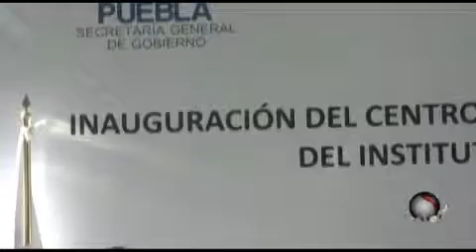Puntual TV [2012-09-12] FMP inauguró Centro Evaluador del IAP